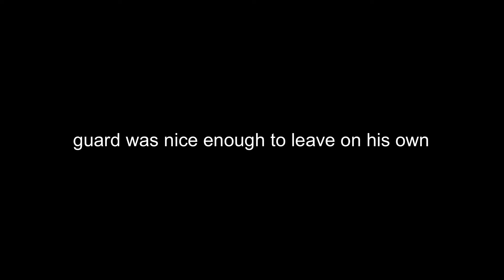Urbex Ukraine - Exploring an abandoned Hospital and stadium in Kyiv 🇺🇦 PART 1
In this video I explore an abandoned hospital in the outskirts of Kyiv, Ukraine. The building is in a very poor state, and is guarded by a single guard, whom I will have to get past first. PART 1